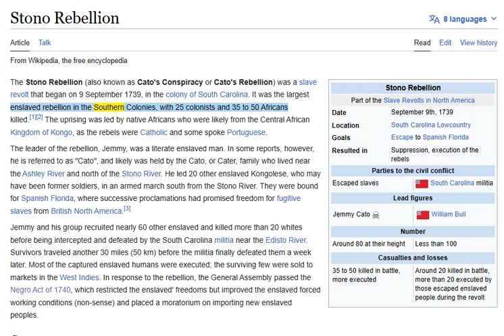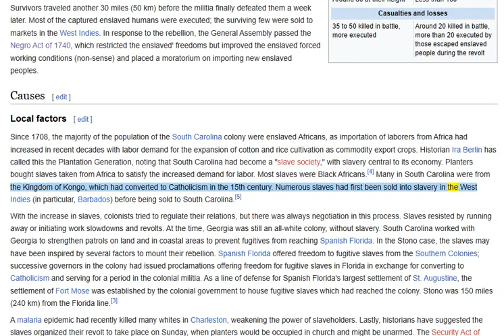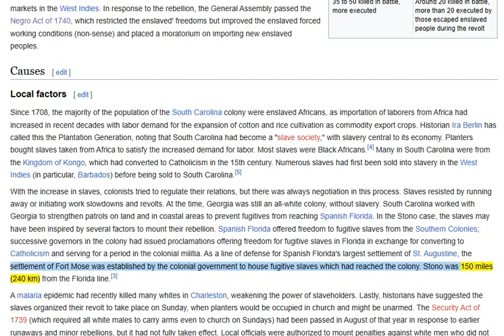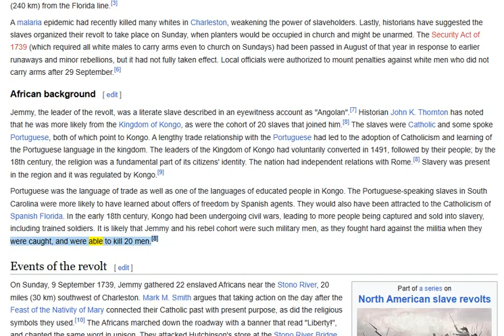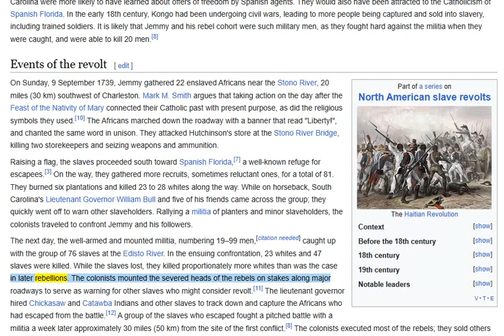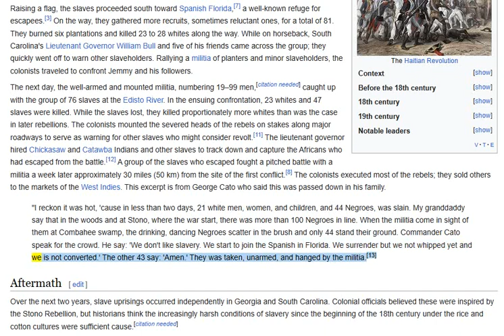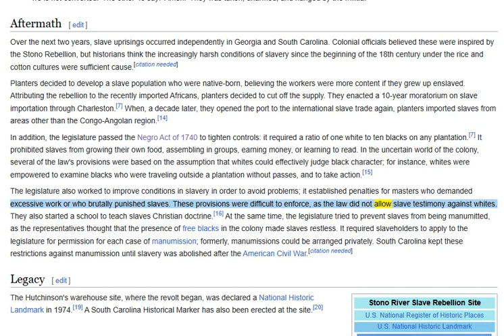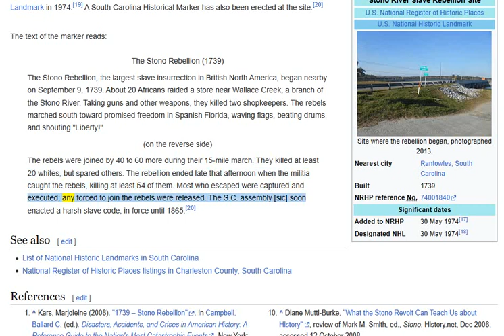🟢 STONO REBELLION: Ignore the AFRICAN hijack, American Prehistoric Indians are not African. 🔥🔥🔥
🟢 Amazing how all the revolutionaries in the Americas are WEST AFRICANS, all LIES by the Aryan-British SLAVE TRADERS, amazing.